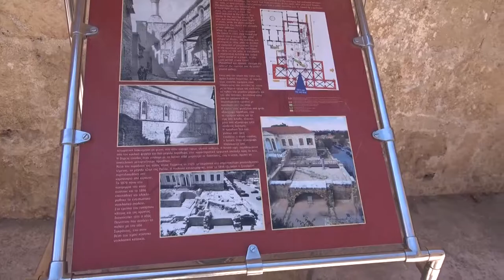2019/07/13-3 Norwegian Star: Greece, Rhodes, Medieval CIty - to the Gate D'Amboise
In the Medieval - Old - Town of Rhodes one may for sure enjoy one of the most interesting walks on the island. Do not let the "medieval" mislead you: rather than a ruined, deserted setting, you will be pleasantly surprised to wander through an intricate network of busy little commercial streets delightfully alternating with quiet alleys, in what is a very much alive town consistently dwelt in over the last two thousand years!  No wonder, therefore, that for some time now, the Medieval Quarter of Rhodes - the oldest inhabited medieval town in Europe - forms part of the UNESCO World Cultural Heritage network.
Set in the north-western flank of the fortification walls encircling the Medieval City, this Gate bears the name of Grand Master Emery d’Amboise (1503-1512), since it was under his rule that this particular project was developed. As a matter of fact, construction works on the Gate had already been launched at the time Grand Master d’Aubusson, whose initial idea had been to incorporate two earlier Gates – namely those of the Overseer and St. Anthony.